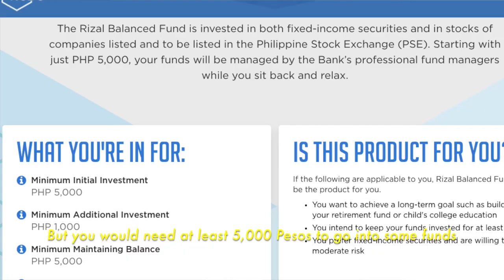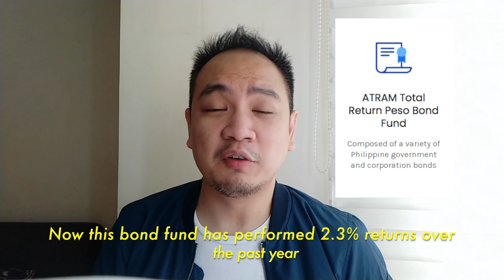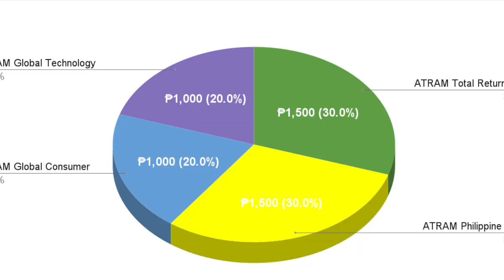BUILDING YOUR DIVERSIFIED PORTFOLIO WITH GCASH & ATRAM | GCASH EASY INVESTMENT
Now that GCash has made investing very easy, there's no longer any excuse why you shouldn't invest and start building your diversified portfolio! With as little as P50, GCash & ATRAM has put investing within reach of even minimum wage workers. GCash GInvest has a current offering of 5 different investment funds that you can choose from, ranging from low risk local bond funds to high risk global stock funds! While it may be easy to pick 1 or 2 investment funds from GCash's investment portfolio, based on your current risk appetite, having a balanced and diversified portfolio that you can look to build on is not something as simple. Why is it important to have this balance in your portfolio? You want to make sure that you are spreading your risk and are not completely dependent on the performance of the high volatility of the stock markets. While you may have a high risk appetite and long term investment horizon, we still try to protect ourselves from being blindsided so a right balance in diversifying your investment portfolio is ideal.

Previously, you would need tens of thousands of pesos to be able to build a diversified portfolio of investments. But with this breakthrough product from GCash, you only need a few thousand pesos to start with to build your diversified investment portfolio. While GCash has only put out 5 different investment funds in GInvest, this is already enough to build your wealth and balance out your risks for the long term. GCash has made it easy to invest in stocks, bonds, and mutual funds for beginners

How should you balance your investment portfolio? I'm not a professionally licensed financial expert but I'm sharing here what I personally do. Keep this ratio in mind: 70/30. That's 70% for stocks and 30% for bonds. This spread helps you put your money to amass great returns in the long run, while setting a smaller portion of your funds for moderate returns and accessible should you encounter any emergencies. With the 5 investment funds from GCash, how do you properly spread this out? For the 30% for bonds, this would be the easier side. There are two bond funds from GCash GInvest: the ATRAM Money Market Fund and the ATRAM Total Return Peso Bond Fund. As of July 9, 2021, the returns for these in a 1-year period are 0.43% and 2.33%, respectively.  Since both are already low risk, I personally go for the ATRAM Total Return Peso Bond. For the remaining 70%, this is where it gets interesting as this is spread across 3 of GCash's equity funds. From this 70, I put 30% in the ATRAM Philippine Equity Smart Index Fund which invests in Philippine stocks. For the remaining 40%, I would invest in foreign stock funds compromised of the ATRAM Global Technology Feeder Fund and the ATRAM Global Consumer Trends Index Fund. The performance of the technology fund is tied into the stock performance of tech companies such as Google, Apple, and Facebook amongst others. On the other hand, the consumer fund is tied into global companies catering to the general public as consumers such as Visa, Nike, and McDonald's amongst others. For more information on these ATRAM Global Equity Funds, check out my video

Get $2 FREE on stocks via Gotrade.

What's great about these GCash investment funds is that you're able to spread out your portfolio, not only across the Philippine market but even across the entire global market.  for as little as P5,000 whereas previously you'd need probably P100k to do this!

If you're unsure about investing in foreign equity funds, make sure to watch this before you invest so that you can assess if you are ready

If you're ready for more investments and want to diversify your portfolio, think about investing in specific regions. Here are my videos for investing in Europe and the United States: USA ; Europe

If you're bored with these long term investments via index funds and want to take bolder moves and buy-in even higher risk investments, watch my video on eToro below to see if you're ready

If you're already on eToro and or using other online trading platforms, you might want to watch this video especially if you're new to these hands-on investment platforms

This video was shot at Two Palmtree Villas at Newport City, available on Airbnb: